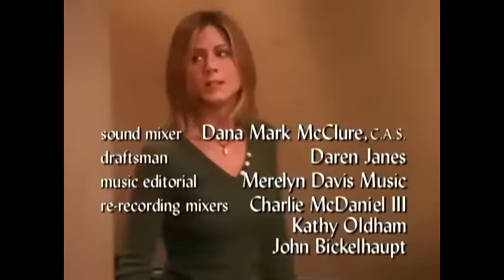FRIENDS SEASON 7 - 8 - 9 ΒΕST OF!!!!! ΕΛΛΗΝΙΚΟΙ ΥΠΟΤΙΤΛΟΙ - GREEK SUBTITLES